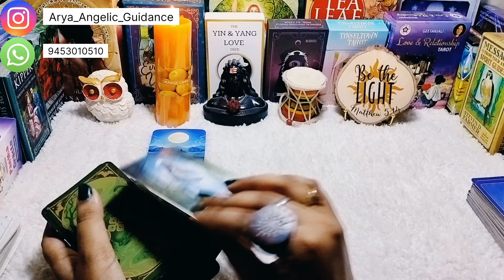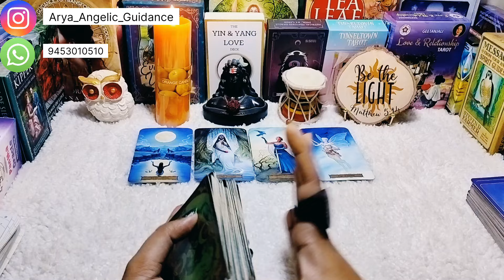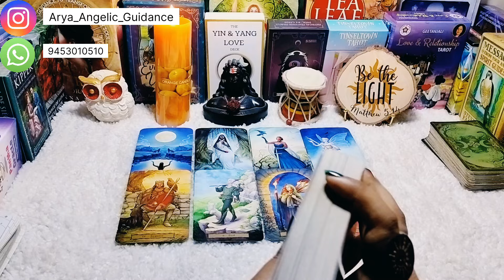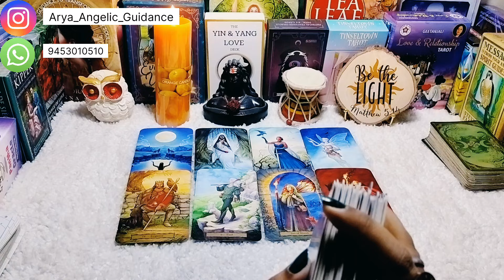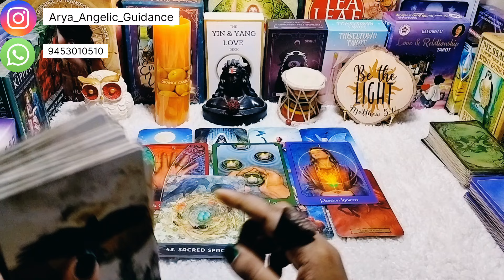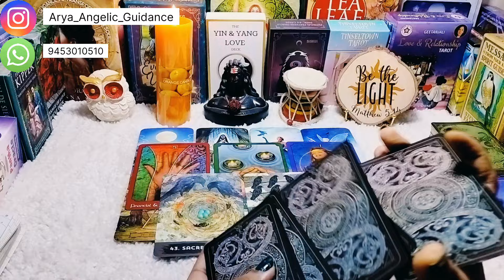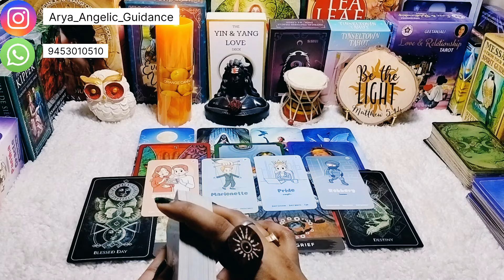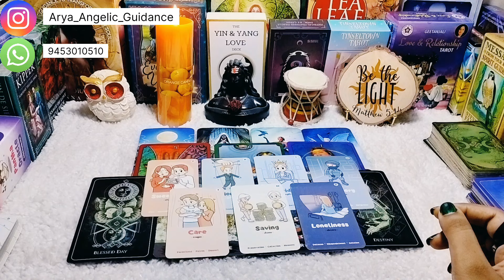♋ Cancer (कर्क) | ✨ November Month 2024 ✨ | Tarot Card Reading 🃏 | In Hindi